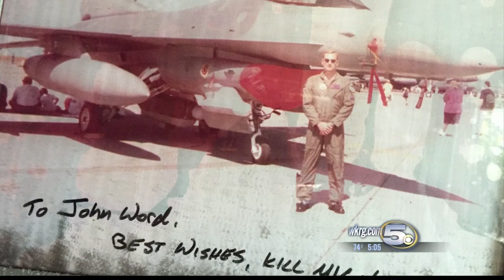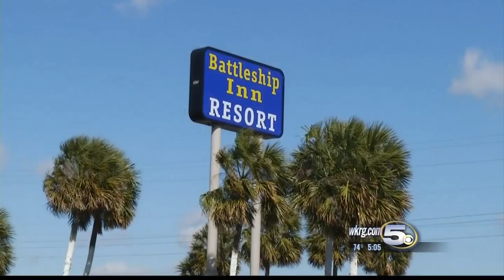Memorabilia Salvaged from Captain's Table Restaurant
We've been curious to know what will become of the Captain's Table Restaurant and Battleship Inn on the causeway.